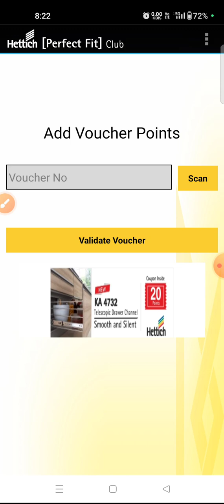Hettich Account Registration Online | Hettich Account kaise banaye | Hettich perfect fit club